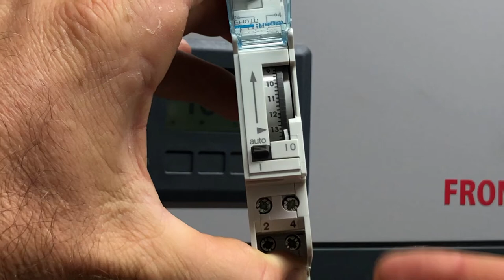How to set a Hager EH010 24 hour timer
Check out this video on how to set a Hager 24 hour timer with Gold Coast Solar Power Solutions. Gold Coast Solar Power Solutions often use these timers to control hot water systems so they come on during the day to help people maximise their self consumption of solar power.